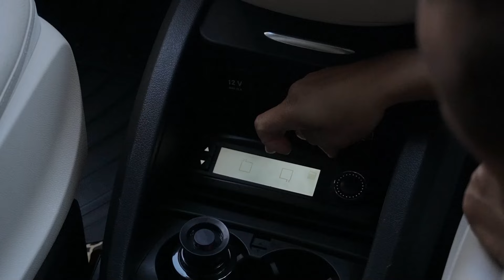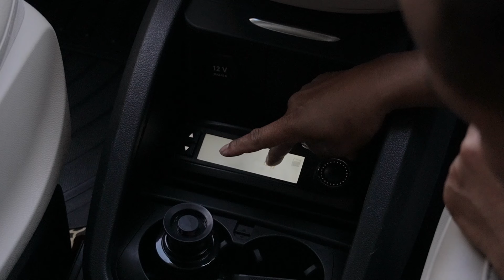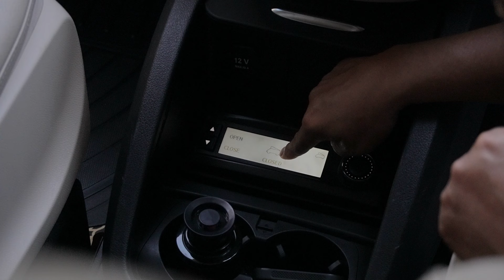Tiba-tiba ada yang pinjam Marco Polo buat Camping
Whatsapp Diskusi, Info, dan Pemesanan Mobil Impian [ BMI ] untuk pengiriman se-Indonesia.

1. PLAT LOKAL [ Jateng,  D.I.Y, & Jatim ] dan PLAT BEBAS

2. PLAT Jabodetabek dan PLAT BEBAS

Untuk tutorial mengemudi, tips dan trik seputar perawatan mobil, dan memburu mobil impian, silakan cek di kanal tercinta kita: